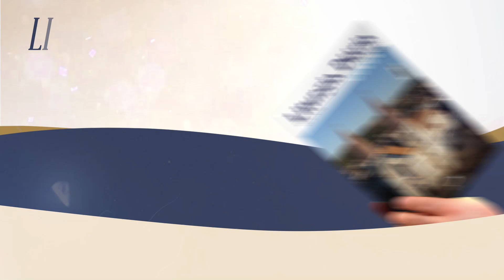Homilia de 1 minuto: Não desanimemos diante da dor e do sofrimento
Apresentação: Pe. Claudiano Avelino dos Santos
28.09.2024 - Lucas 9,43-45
Oremos: Divino Mestre Jesus Cristo, a teus discípulos dizias: “O Filho do Homem será entregue nas mãos dos homens”: ilumina-nos para compreendermos a dura realidade que te aguarda, o caminho da cruz. Amém.

Conecte-se com a Paulus. Siga nas redes: @EditoraPaulus